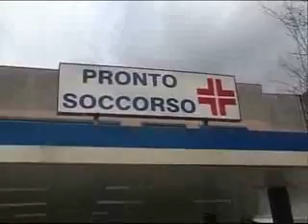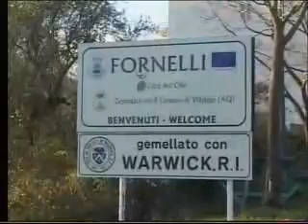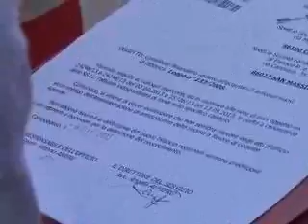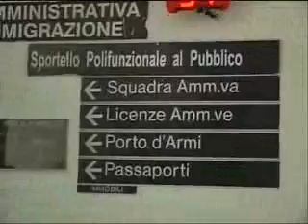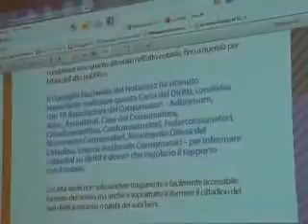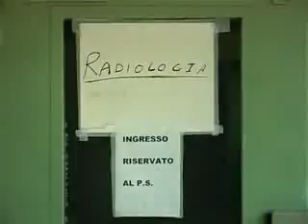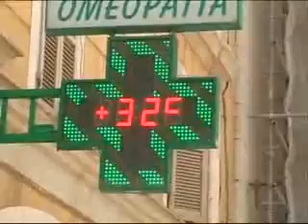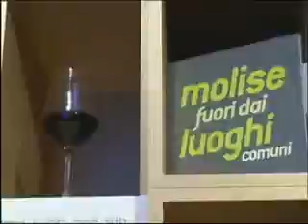VG 7 GIORNI 19-07-15